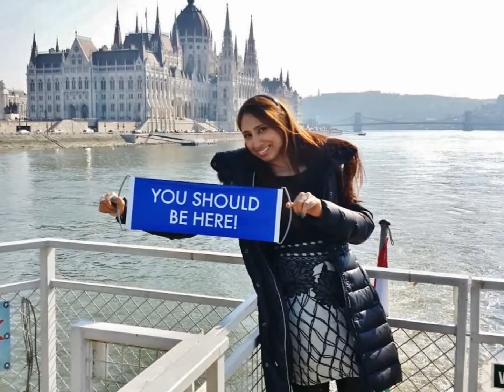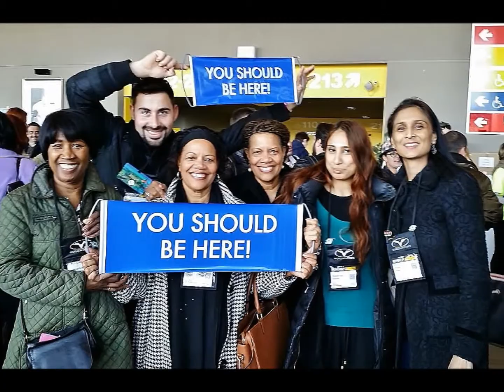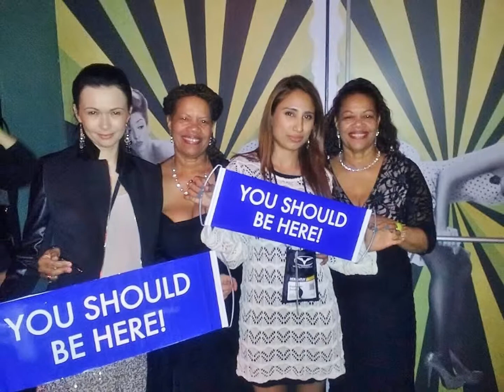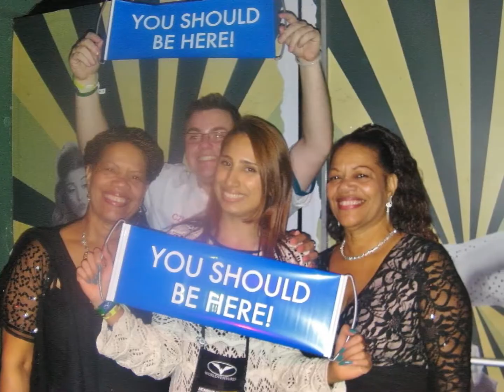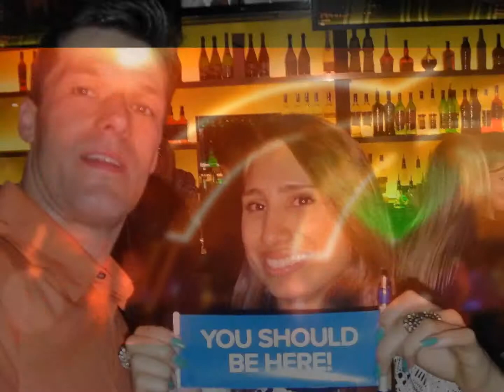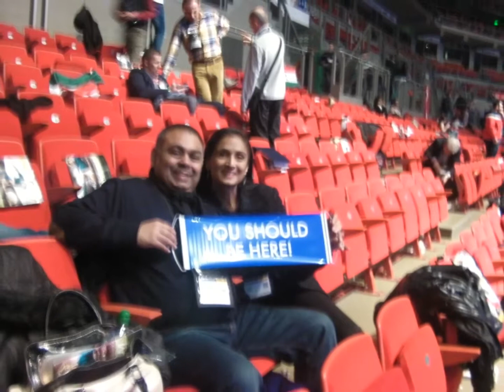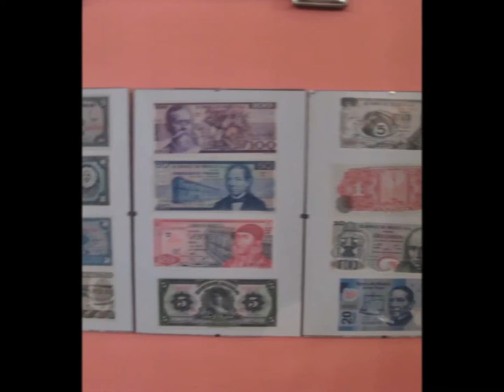BUDAPEST HUNGARY SLIDE SHOW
Amazing experience as a Freedom-preneur, getting paid and empowered to be a tourist travelling and training! Want to know how? Message me.
You should be here! Fun- freedom- and Fulfillment! Make a Living, Living!!!